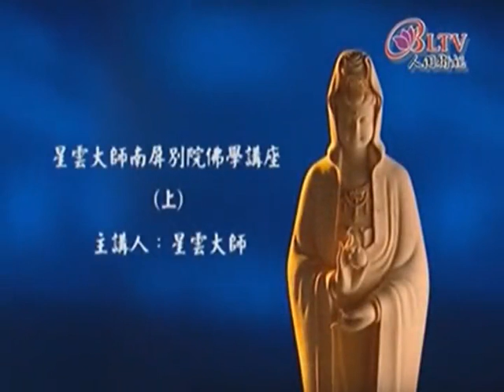星雲大師《南屏別院佛學講座》1